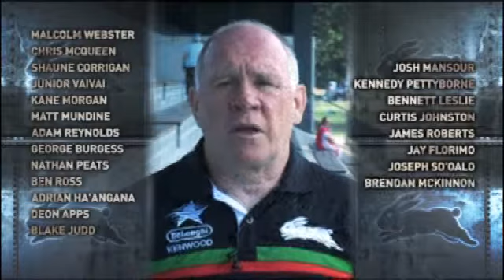306 88214 22271 flvhd